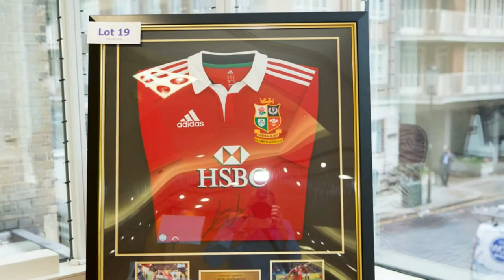Sporting Legends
Coverage from Hospitality Action's Sporting Legends lunch on Oct 17th 2014.

Bob Champion, John Conteh, Bobby George, Matthew Hoggard MBE, Derek Redmond and Willie Thorne.

Hosted by Mark Durden-Smith